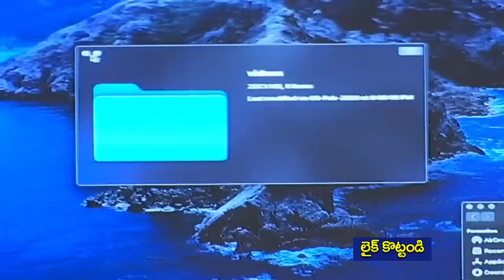జగన్ గురించి బాబు కి కూడా తెలీని విషయాలు బయట పెట్టింది | AP Latest News | Taja30